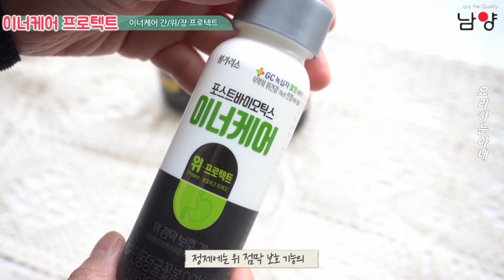한국 사람이라면 꼭 챙겨야할 간, 위 그리고 장건강/남양유업 이너케어 프로텍트 3종으로 챙기세요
한국 사람이라면 가장 기본적으로 염려되는 부분이 3군데 정도 있죠
바로 장건강과 위건강 그리고 간건강일것 같은데요
오늘은 제가 이 3가지 건강을 각각 챙길 수 있는
남양유업 이너케어 프로텍트트 3종을 소개합니다!!

뚜껑부분에 있는 정제캡슐과  아랫쪽에 있는 액상을 함께 드시는
형태인데요 어떤 특징이 있는지 영상으로 함께 해 주세요:)